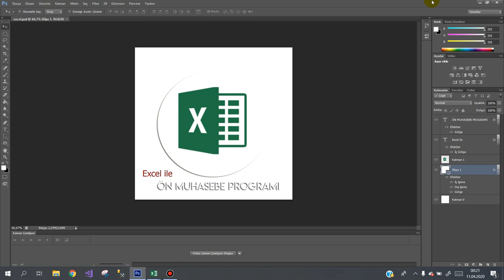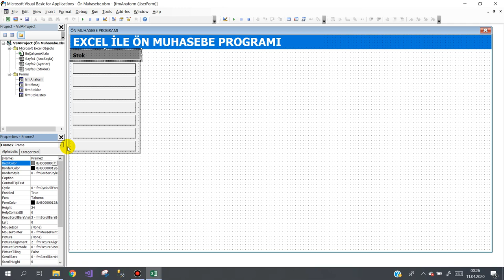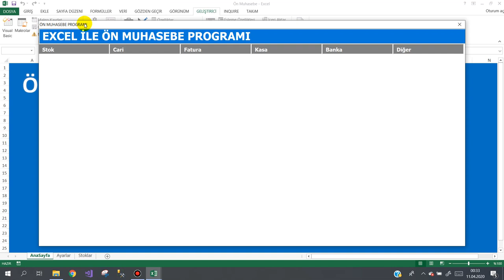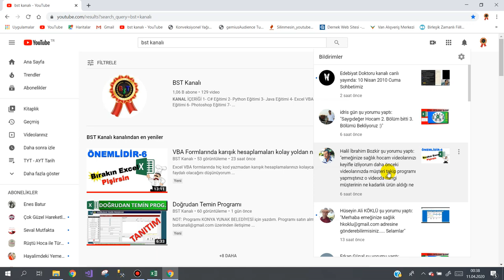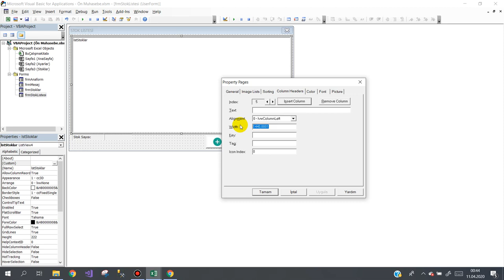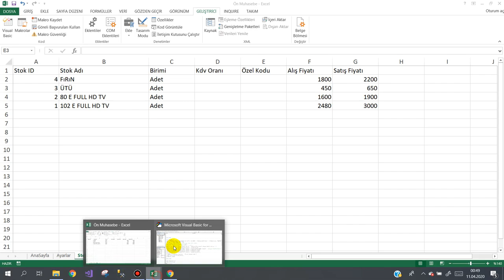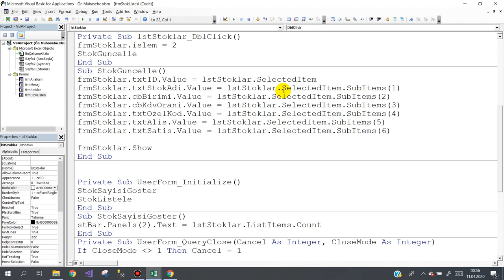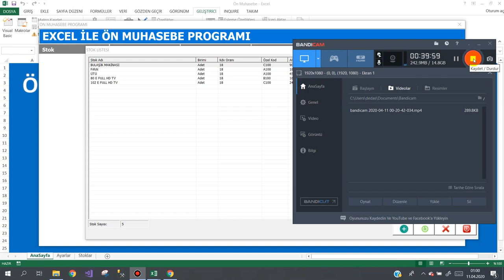Excel VBA Ön Muhasebe Programı Kullanışlı Menü Tasarımı